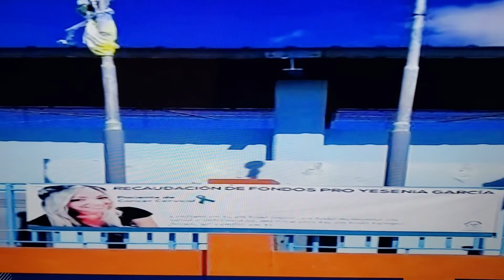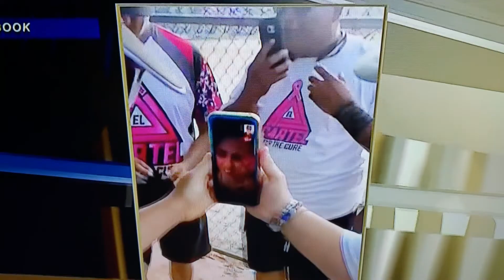Daddy Yankee juega béisbol bajo lluvia por una buena causa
El Máximo Líder de el género urbano se une a una actividad de recaudación de fondos para una paciente enferma y has le desea recuperación y bendiciones. Fuente: LST